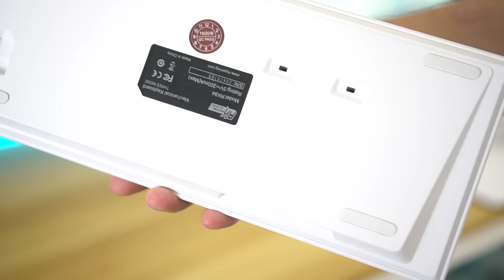Top 10 Budget Mechanical Keyboards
#4  Redragon K599:
UK (Similar)

Today, we are doing a top 10 video on the Top 10 Budget Mechanical Keyboards.  If you're looking for the best budget gaming mechanical keyboard, this video, Top 10 Budget Mechanical Keyboards, is for you!  In this video I go through the Top 10 Budget Mechanical Keyboards you can find on Amazon today.  Finding the best budget mechanical keyboards in 2021 can be very hard, there are so many budget mechanical keyboards to choose from.  If you enjoyed and loved my video, Top 10 Budget Mechanical Keyboards, drop a like below!  AND if you have any interesting questions about the Top 10 Budget Mechanical Keyboards, leave them in the comment section below!  This was Consumer Tech Review, and I'll see you guys later.

Timestamps:
0:00 Intro
0:20 Number 10
1:22 Number 9
2:44 Number 8
4:02 Number 7
5:19 Number 6
6:57 Number 5
8:17 Number 4
9:20 Number 3
10:31 Number 2
11:46 Number 1

Add Me on Snapchat:  haleflare